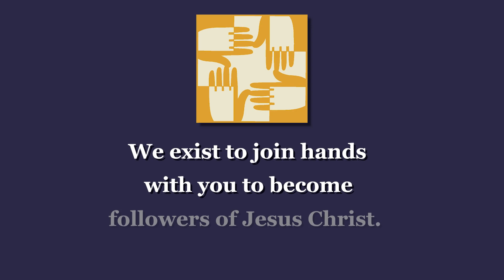CMC UNCUT Podcast: Introduction to CMC UNCUT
This is the first CMC Uncut Podcast where CMC Senior Pastor Karol Mosebay, CMC members Uwimana Basaninyenzi, and Jose Luis Davila Gonzalez discussed what is "CMC UNCUT" and it's purpose. Also, Pastor Karol Mosebay discussed her background, interesting facts about her and her spiritual journey.